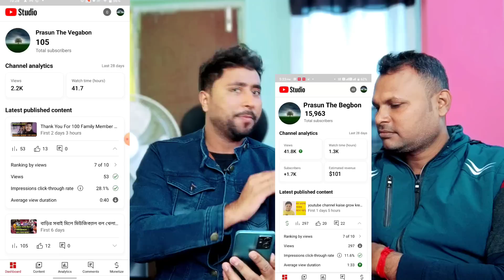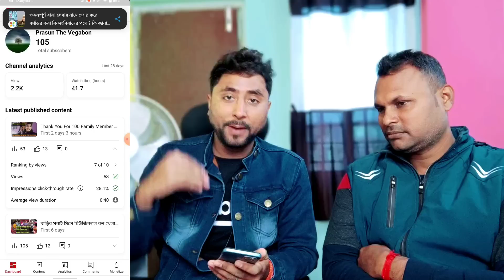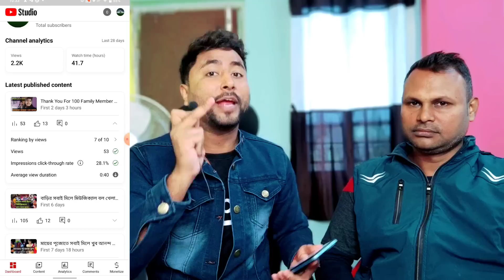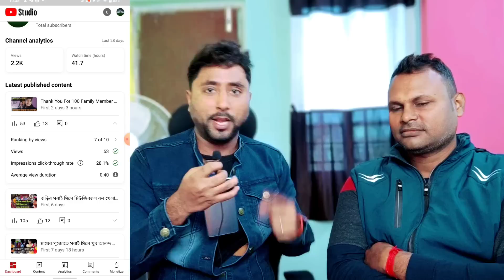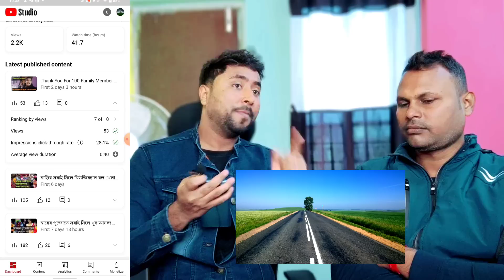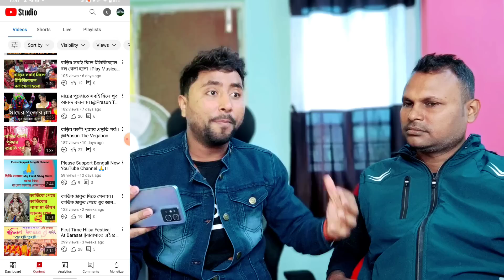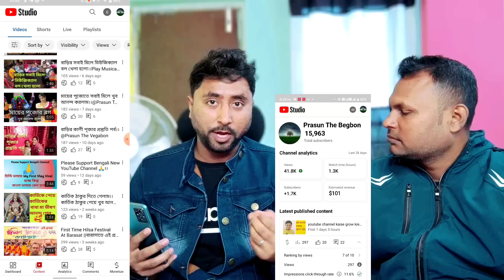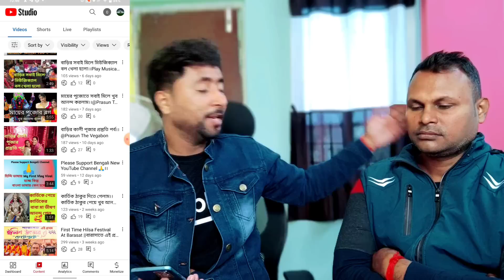😱रातों रात वीडियो वायरल पर एक☝️ गलती सब खत्म😭 YouTube से पैसा कमाना है ऐसी गलती नही करना🙏😱